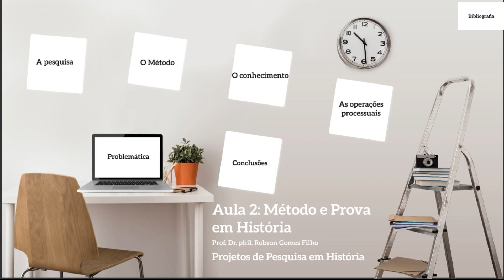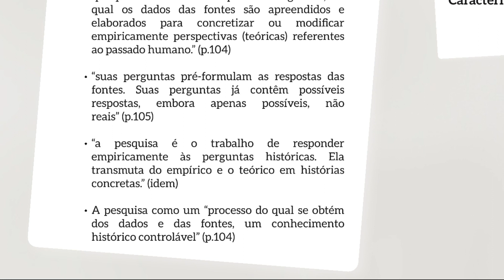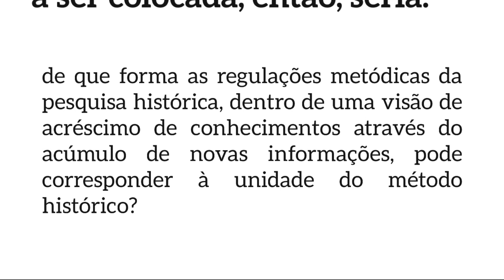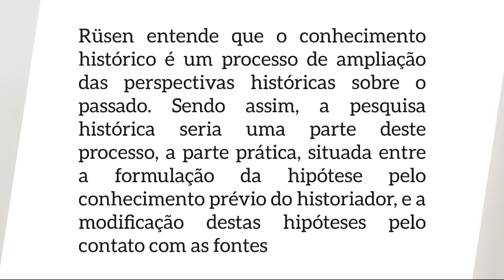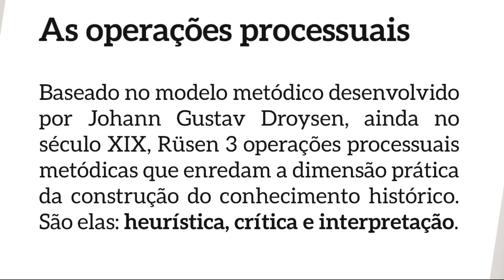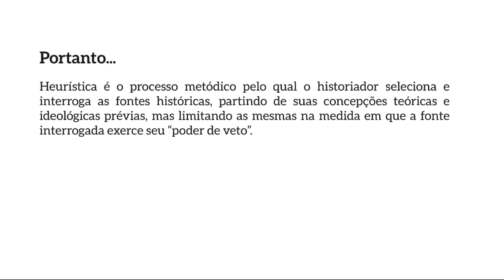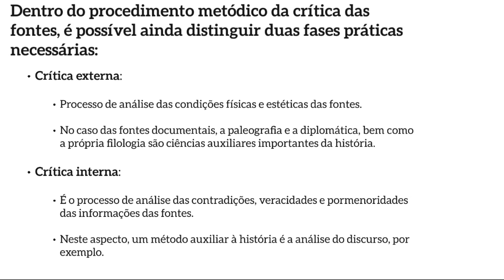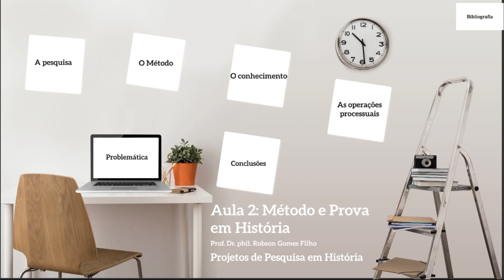Aula 2, Projetos de Pequisa em História - As regras da pesquisa em História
Esta é a nossa primeira aula online do curso de Projetos de Pesquisa em História, do Curso de Graduação em História da Universidade Estadual de Goiás, Campus Sudeste/Morrinhos.
Nesta aula, discuto a metodologia da pesquisa em História a partir da proposta de Jörn Rüsen para uma unidade do método histórico. Meu foco na aula é demonstrar como as operações processuais da pesquisa histórica (heurística, crítica e interpretação), são fundamentais para a plausibilidade do conhecimento histórico como científico. O conteúdo da presente aula é ideal para estudantes que pretendam ingressar em programas de pós-graduação ou que pretendam desenvolver pesquisas acadêmicas na área de História.

A bibliografia básica citada e utilizada na aula é:
RÜSEN, Jörn. "Capítulo 2: Metodologia: as regras da pesquisa". In: Reconstrução do passado – Teoria da História II: os princípios da pesquisa histórica. Trad. Asta-Rose Alcaide e Estevão de Rezende Martins. Brasília: Ed. da UNB, 2007

Conheça também nosso Programa de Pós-Graduação em História da UEG

Conheça ainda nosso PodCast "Númen - História, Religião e Sociedade": uma produção do PPGHIS-UEG com produção e realização dos Professores Dr. João Paulo de Paula Silveira e Dr. phil. Robson Gomes Filho